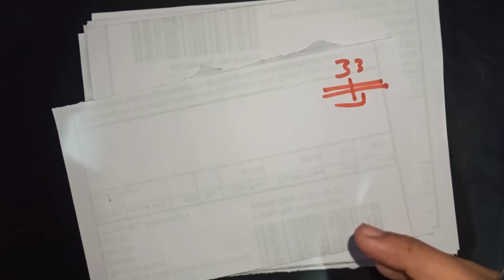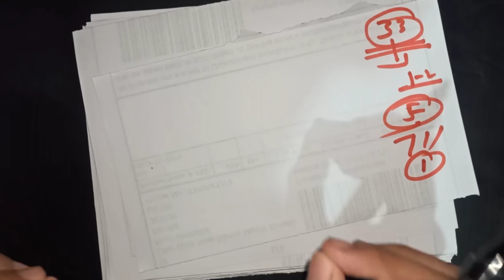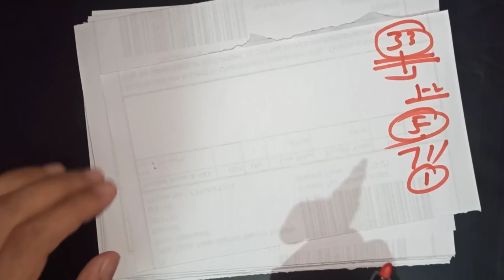इस वाज़ीफे को सिर्फ 1 बार करलो आपकी ज़िन्दगी न बदल जाए तो जो चाहो वो बोलकर जाना